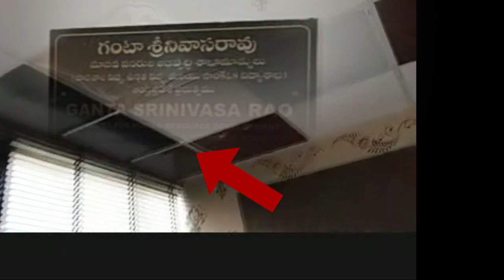Water Leakage at Newly Built AP Secretariat in Amaravathi by TDP Govt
Water Leakage at Newly Built AP Secretariat in Amaravathi by TDP Govt - 20th Aug 2018